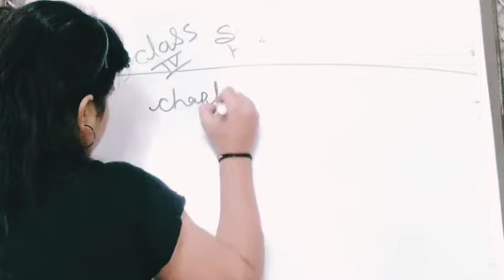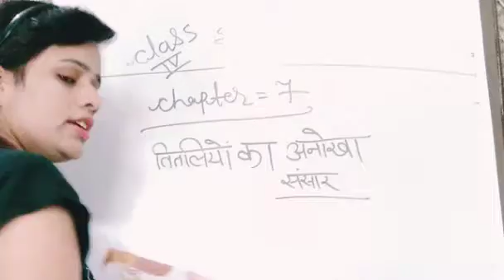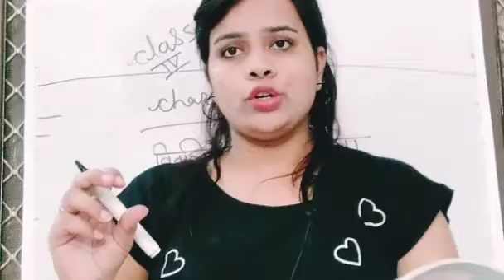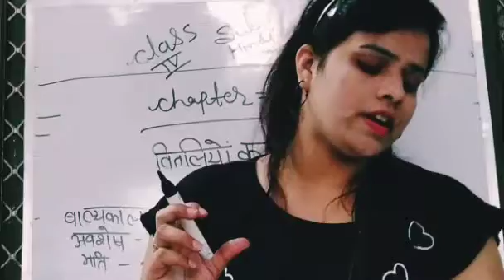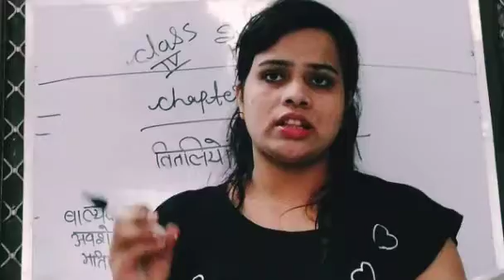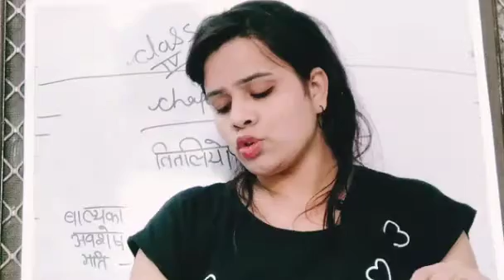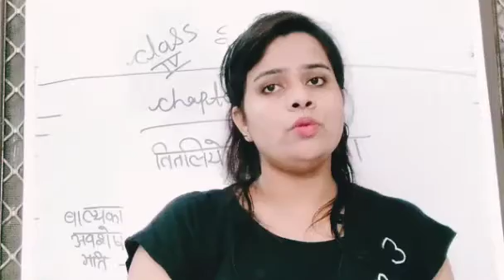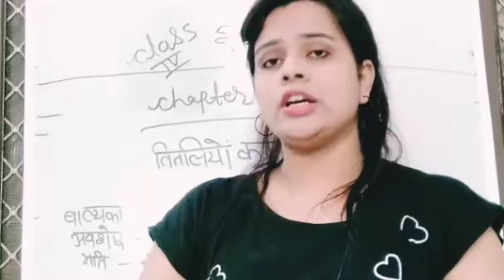Class 4, Sub = Hindi , Chapter = 7 page no. 39 ( Part1 ) By Dilkhush ma'am.